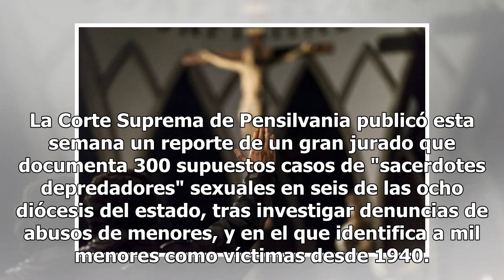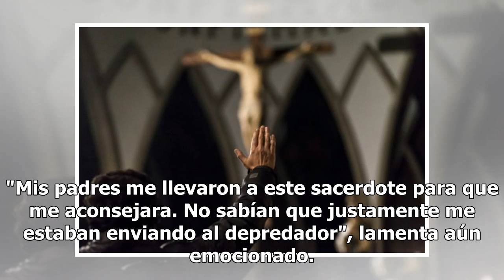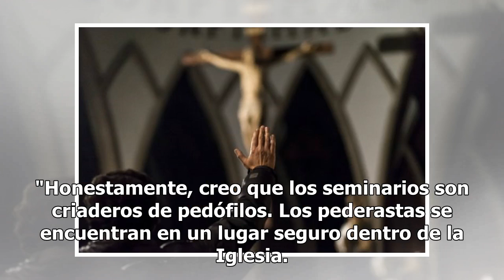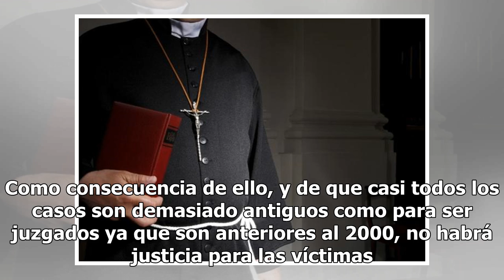"Él destruyó mi alma y se llevó mi infancia"; víctima del sacerdote pedófilo de EE. UU. informa a...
"Él destruyó mi alma y se llevó mi infancia"; víctima del sacerdote pedófilo de EE. UU. informa abuso